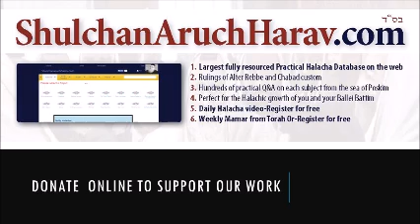Educating one’s children against predators, pedophiles, and molesters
The Halachic obligation of parents and educators to teach children boundaries and tools which help avoid and stop molestation. Also included: A Halachic analysis on whether a male may have Yichud with another male, and the necessity for a society to progress in its education and awareness of morality in accordance to the immoral deviations rampant in their times. In part 2 of this Halacha we will summarize the practical advice on boundaries and awareness that are to be taught to children